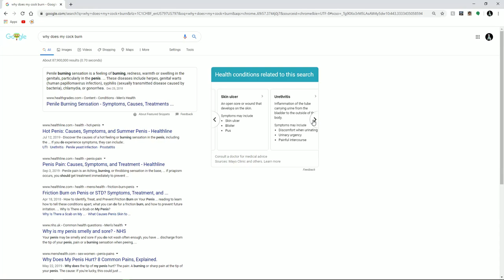WHY DOES MY COCK BURN?????? (real penis photos very sex)